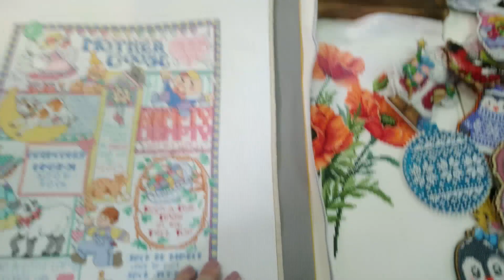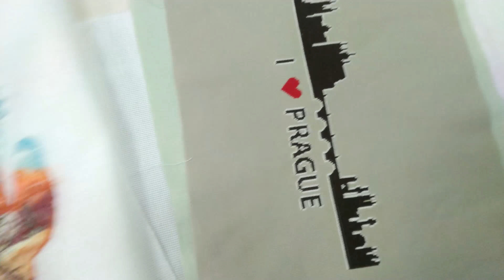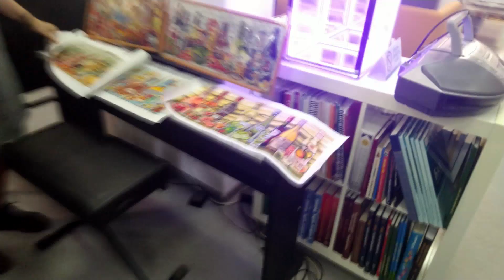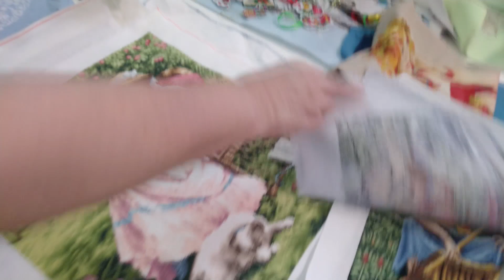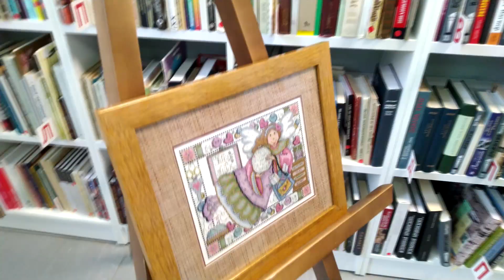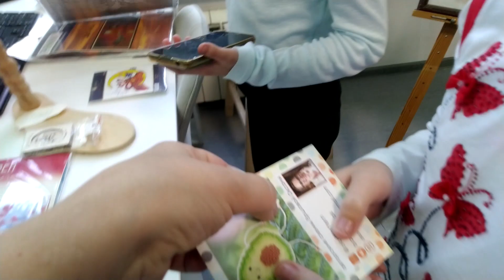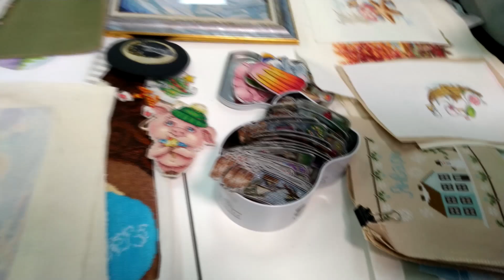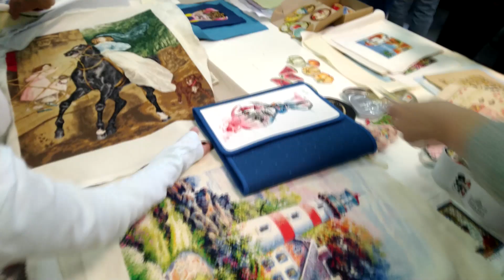Юбилейная встреча вышивальщиц Новосибирска. Нам 5 лет !